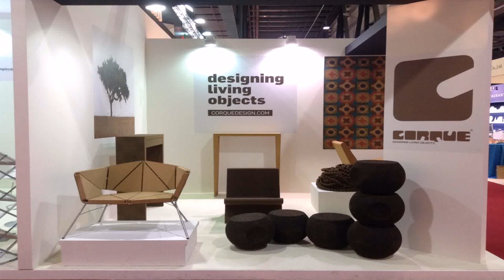Buy Car NY 5% DP